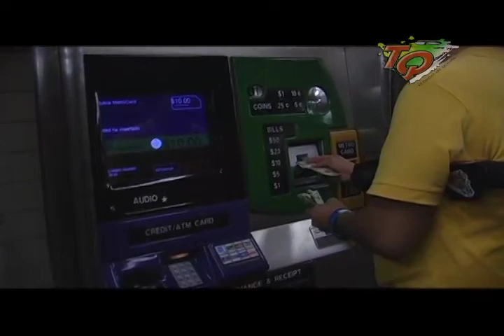Desfile Nacional Dominicano en New York 2012 1era Parte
Cobertura Especial del Desfile Nacional Dominicano en New York version 2012,  para el programa "El Toque de Queda" de Telenord Canal 10 y "Al Amanecer Con Jackie" de Telemundo New York 47 por el Primo Roberto Neris...